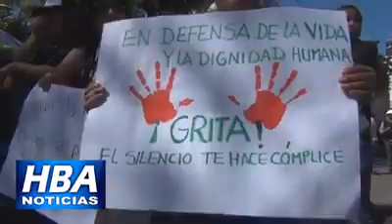Ciudad de Arequipa. Primer día del paro macrorregional de 48 horas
Tía María